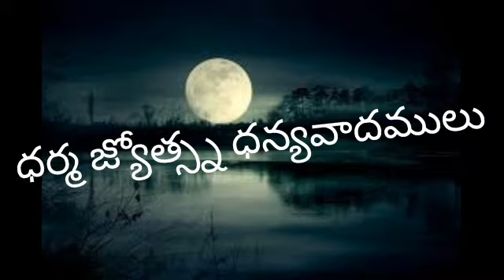Geetanupassyana-5, karma phalam, dharmaphalam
కర్మఫలం వదలడం మాత్రస్పర్శల సాధనలో. స్వధర్మం? పరధర్మం?